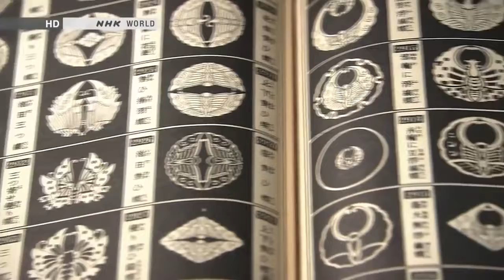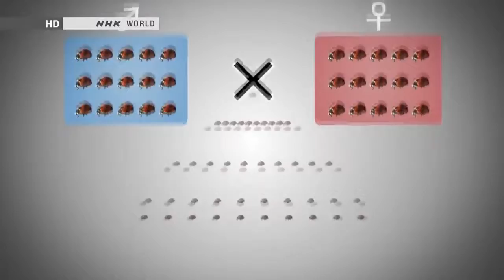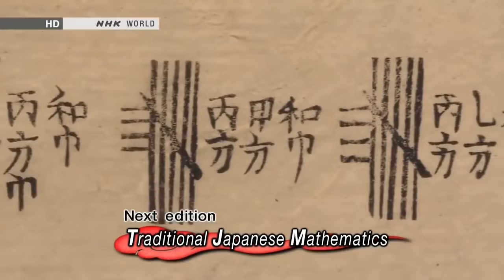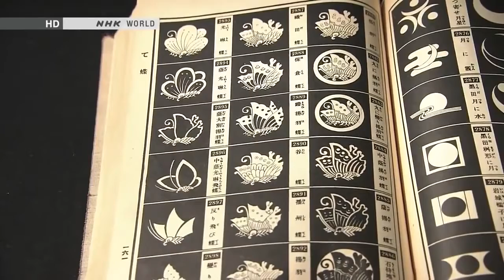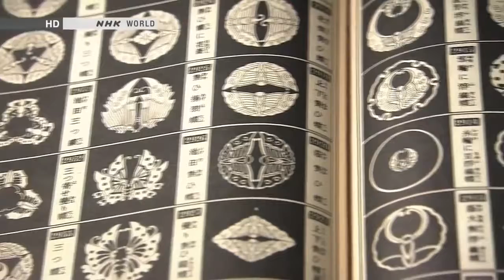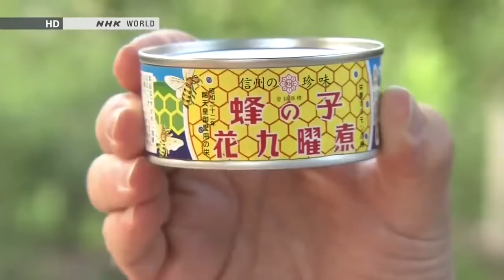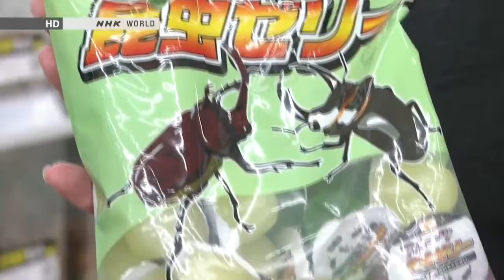BEGIN Japanology Insects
JOIN VSP GROUP PARTNER PROGRAM:

[Begin Japanology] Season 4 EP27 : Insects 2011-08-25 Japan is home to over 30000 insect species, and insects are a familiar part of Japanese life. [Begin .

Begin Japanology.

Begin Japanology.